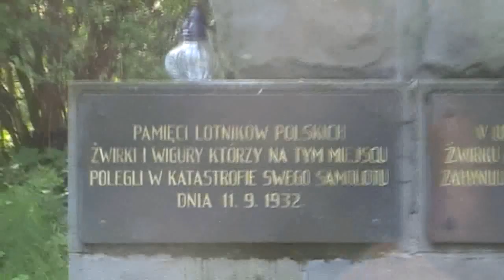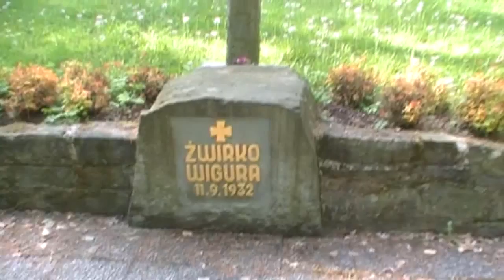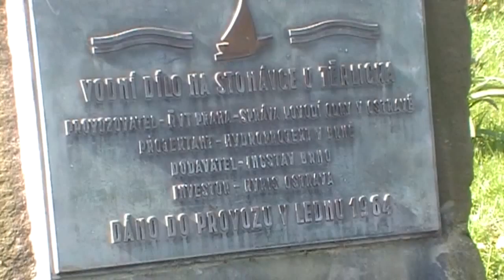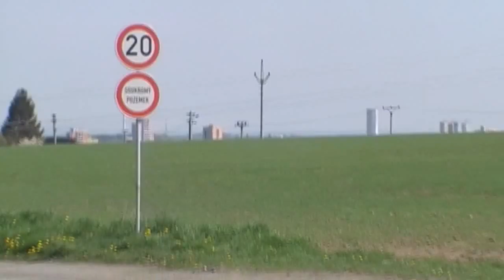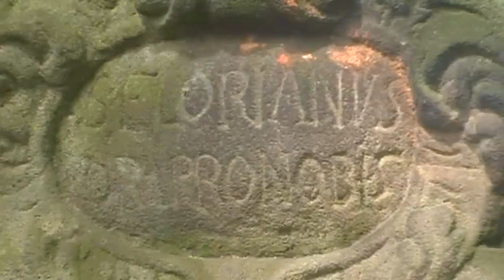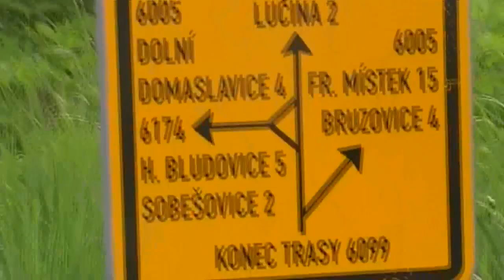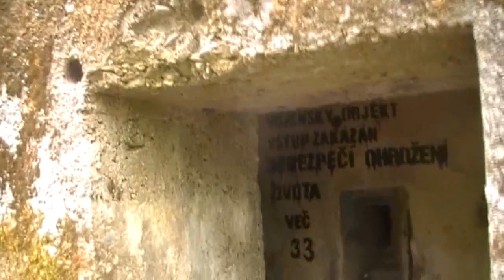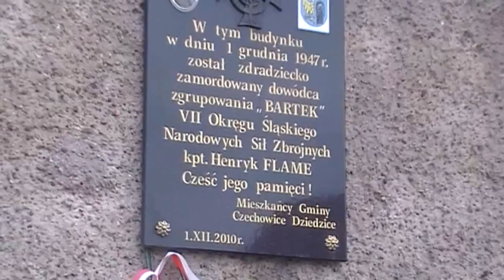Zaolzie i Frydek Mistek 3 05 2015